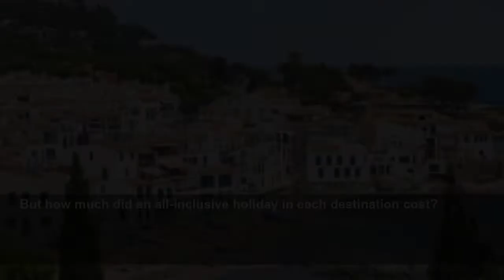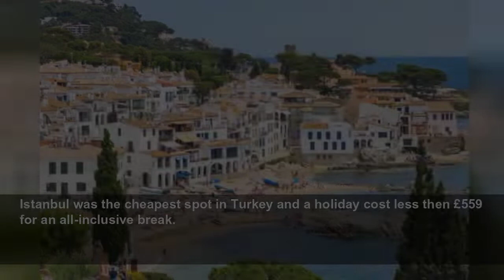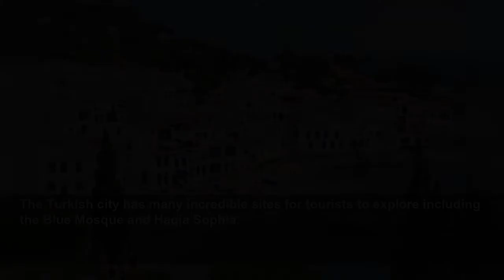The cheapest all-inclusive destinations for British tourists - £490 per person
DREAMING of a cheap all-inclusive break? New research has found the best-value holiday destinations.
Daily Express
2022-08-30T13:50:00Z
Staycations: Expert says you can save '£500' by going up north
Wales: Dylan Coastal Resort promotes its luxury lodges
Travel hack: Expert reveals why you shouldn't use a neck pillow
Judith Chalmers shares how she keeps smiling while travelling
Dispatches: Baggage handler works solo shift
Million Pound Motorhomes: A look at luxury RV
The Cruise on Channel 5 - Virgin Voyages trailer
Woman catches pickpocketer attempting to steal her wallet
Van der Valk: Maimie McCoy recalls struggle with travel restrictions
Simon Calder reveals the first thing he does in a hotel room
Audley reveals the top 10 ultimate travel bucket list experiences
Wide aerial of the Grand Pier at Weston-super-Mare
Heathrow: Security question passenger on luggage contents
Jeremy Vine: Travel expert gives passport tip for when on holiday
Carole Malone erupts at Spain's new travel policy
What additional documents are required when entering Spain?
Savoo analysed the cost of an all-inclusive holiday per person across 46 destinations to find the best-value hotspot. The cheapest spot cost less than £500 per person.
But how much did an all-inclusive holiday in each destination cost?
The coastal city of Agadir in Morocco cost £490 per person for a last-minute holiday. Perfect for beach lovers, the city is one of the country's most stunning resorts.
Holidaymakers can enjoy beaches with golden sand, shop in the city's souks or relax at one of Agadir's hammans.
Adventurous tourists can take a hike to the atmospheric Agadir Oufella ruins which overlook the city's fishing port and beach.
Agadir is the perfect destination for winter sun as Morocco enjoys a warm climate for much of the year.
Spain's Costa Brava was the second cheapest destination for an all-inclusive holiday. Just north of Barcelona, the region is known for its beaches.
A last-minute all-inclusive holiday in Costa Brava was just £546 per person, making it one of Spain's cheapest spots.
Lloret de Mar is one of the area's top beach resorts and has many cheap bars and nightclubs for tourists.
Children will also be happy as the resort offers calm waters and has a huge water park with slides.
Istanbul was the cheapest spot in Turkey and a holiday cost less then £559 for an all-inclusive break.
The Turkish city has many incredible sites for tourists to explore including the Blue Mosque and Hagia Sophia.
Visitors can also climb the city's Galata Tower or take a trip on the Bosphorus river to see Istanbul from all angles.
Sorrento in Italy also made the top five with a budget break costing just under £600 at £593 for an all-inclusive.
Sorrento overlooks Italy's Bay of Naples and is known for gorgeous sea views and delicious pizza.
In fifth place, a holiday in the Canary Islands in stunning Fuerteventura cost just over £600 at £612.
Fuerteventura's volcanic beaches are incredible to explore and there are many sheltered coves to relax in.
The island's subtropical climate makes it the perfect spot to visit for a holiday in the winter sun.